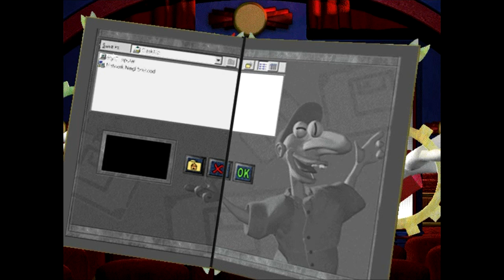3D Movie Maker Film Festival P2: SpaceMan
Entry 2: Adam & Mike.
A deep reflection on man's place in the Universe. Ravensdive is Art. Art is B-ball. Adam is Love.